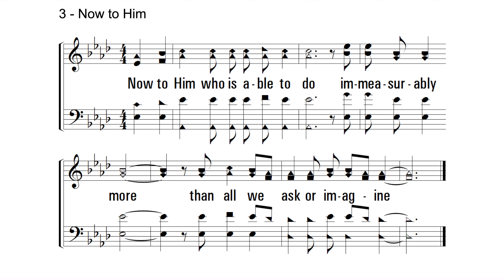Now to Him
Are you needing to project lyrics and music for your congregation's favorite songs?